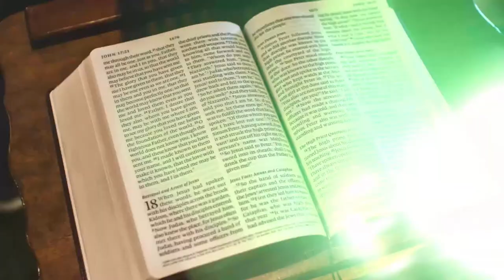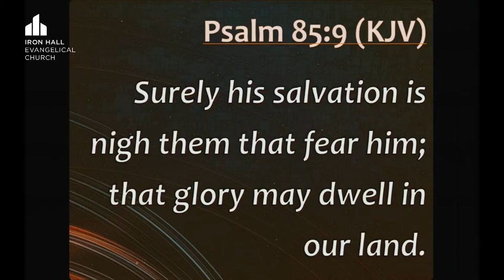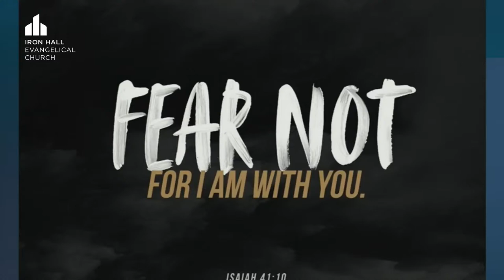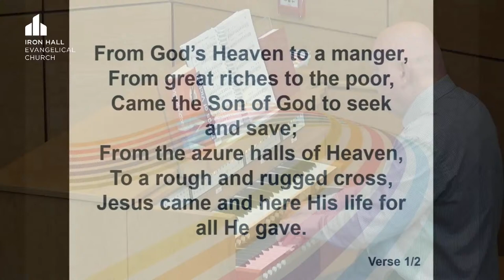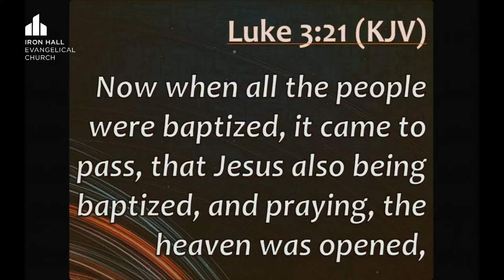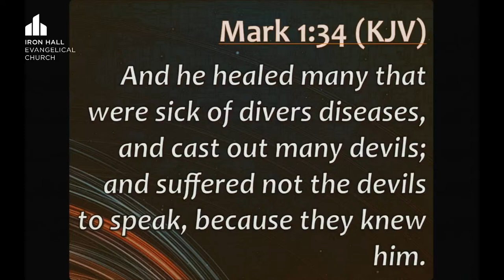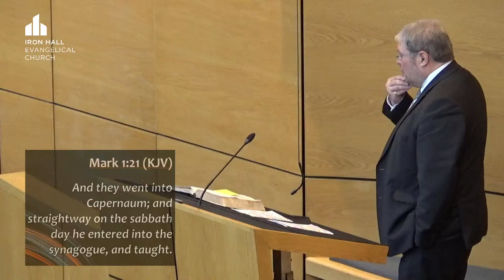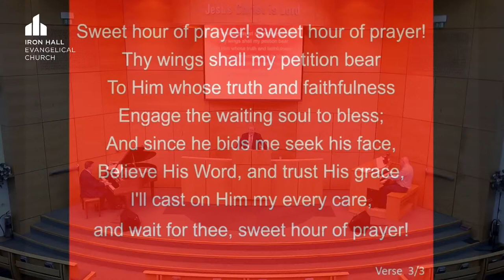Lawrence Kennedy | First Things First - Prayer | Family Service | Iron Hall | Sunday 7 April 2024